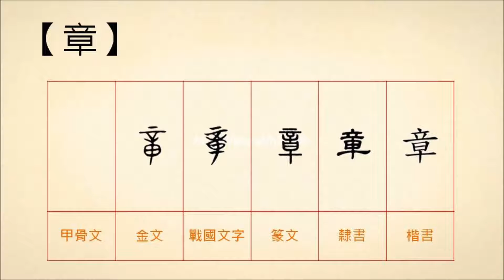20161123【漢字相聲．樂篇】章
章，指樂曲、詩文的段落，也泛指詩文，例如「樂章」、「章節」、「文章」、「出口成章」。
引申為條目，「約法三章」。或是條理，「雜亂無章」。
有法規、規程的意思，「規章」、「簡章」、「典章制度」。
也可以指圖章、戳記，「印章」、「官章」。
另外，也指身上佩戴的標誌、標記，「勛章」、「肩章」、「袖章」。

更多的【章】： （資料來源：中華語文知識庫）